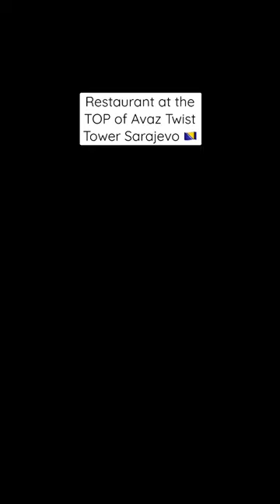Restaurant at Top of Avaz Twist Tower, Sarajevo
We make it to the top of the Avaz Twist Tower to a restaurant looking out at the city of Sarajevo.